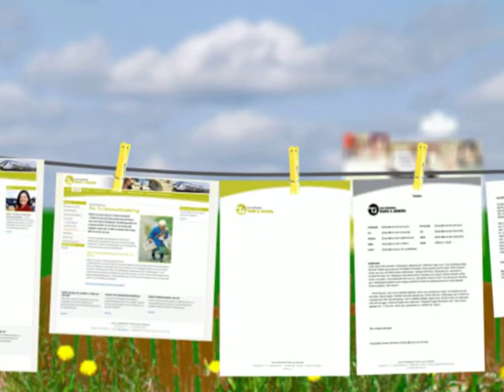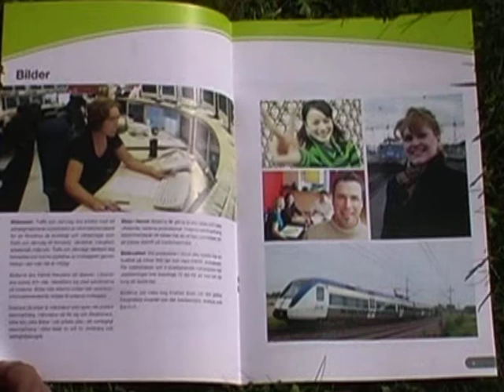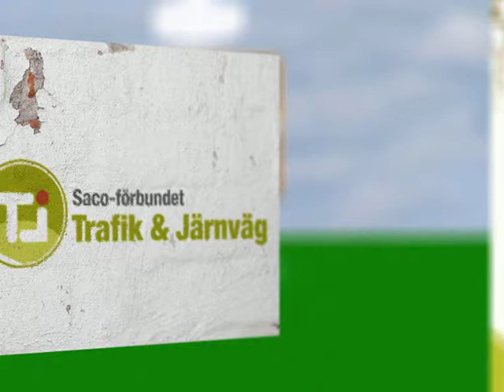Graphic Design After Effects Animation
3D animation of a graphic profile and logotype I made in InDesign and Illustrator. Then composited and made the other elements in Photoshop. Finally animated in After Effects.